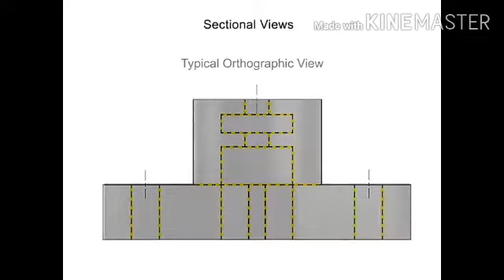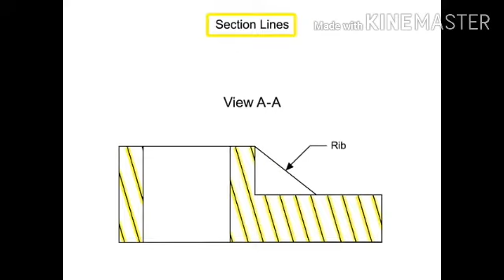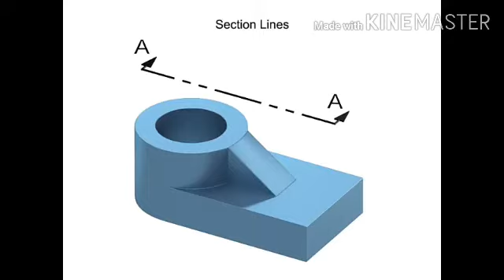Engineering Drawing sectional views